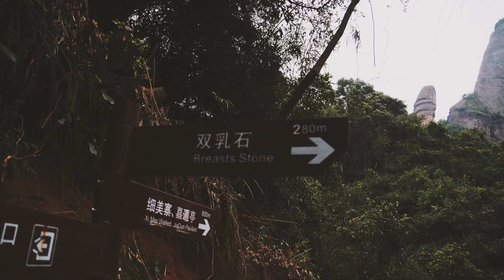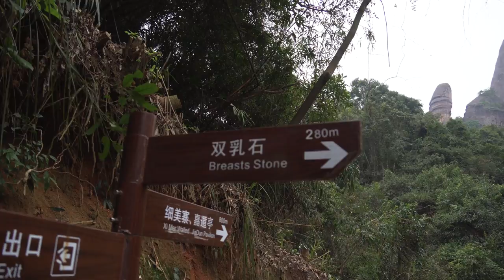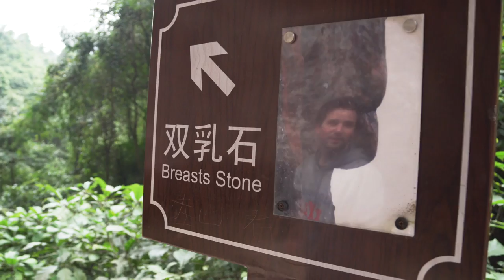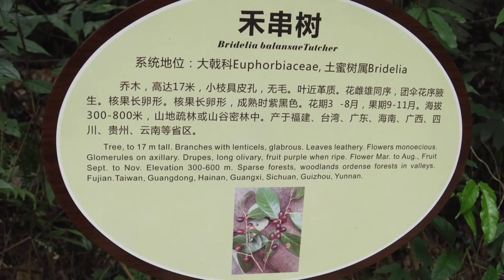China's Most Bizarre Tourist Destination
Hey Laowinners!

Shaoguan. It's a pretty big city in Guangdong on the border of Hunan. What is it famous for? Dan Xia Shan.

Mount Danxia (Chinese: 丹霞山; pinyin: Dānxiá Shān) is a noted scenic mountainous area near Shaoguan city in the northern part of Guangdong, People's Republic of China.

It is described on the local signage as a "world famous UNESCO geopark of China".

This is a super famous destination for Chinese tourists to check out for it's supposed fertility giving powers. There's more than the naughty bits too. We found ancient Ming Dynasty tombs at the top of the mountain! If you don't have a chance to check it out for yourself, join us on part 3 of our China Roadtrip in an $800 car.